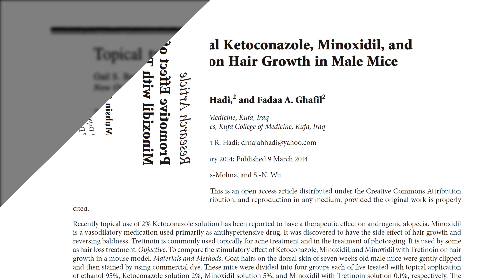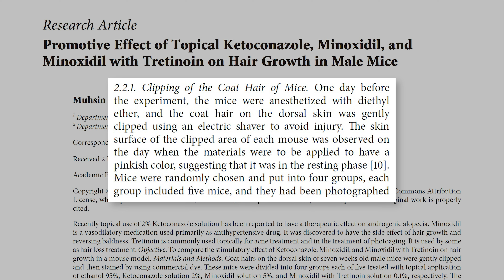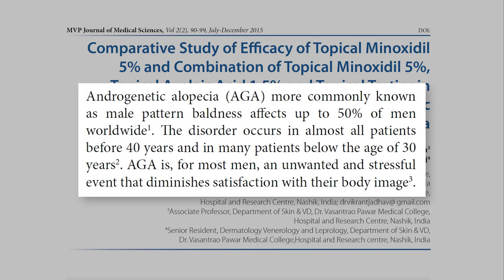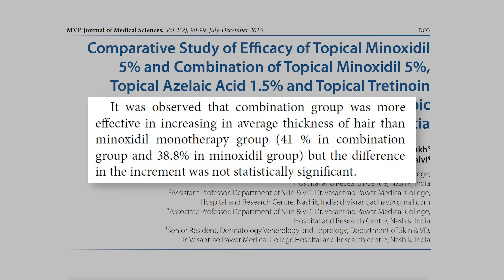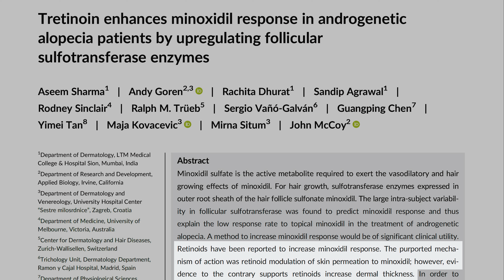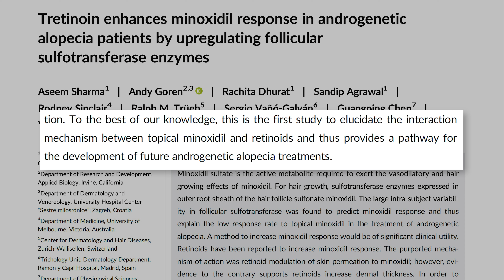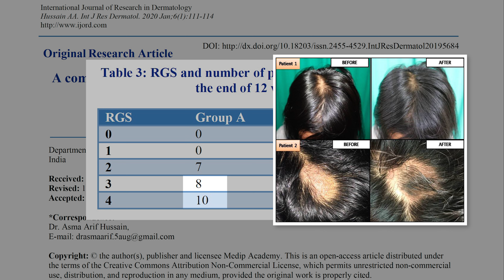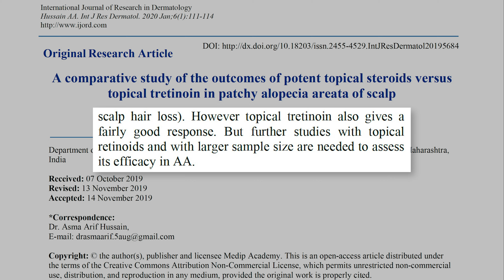El Poder De La Tretinoína Para Recuperar El Pelo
En este vídeo vamos a ver cuál es la eficacia y la seguridad de la tretinoína para hacer crecer pelo y para luchar contra la alopecia androgenética y la alopecia areata. Este compuesto podría ser de gran utilidad sobre todo para aquellas personas que no obtienes resultados satisfactorios con minoxidil.  Si quieres saber la respuesta a estos temas y si quieres llevarte alguna que otra sorpresa, quédate hasta el final.

𝗖𝗼𝗻𝘁𝗲𝗻𝗶𝗱𝗼
0:00 - Intro
0:41 - Hace 3 décadas
1:05 - Estudio 1: La Tretinoína puede promover el crecimiento del pelo
2:14 - Estudio 2: Eficacia de Minoxidil, Ketoconazol y Tretinoína en ratones
3:42 - Estudio 3: Minoxidil 5% VS Minoxidil 5% + Ácido Azelaico + Tretinoína
5:33 - Estudio 4: Tretinoína en pacientes que no responden bien a Minoxidil
7:16 - Estudio 5: Esteroides tópicos VS Tretinoína para la Alopecia Areata
9:10 - Resumen de la ciencia analizada
11:05 - Lo que debes saber

Saw Palmetto:
Champú anticaída con Cafeína y Saw Palmetto (sin parabenos, siliconas ni sulfatos):
Dermaroller:
0,25mm | 0,50mm | 1,00mm | 1,50mm